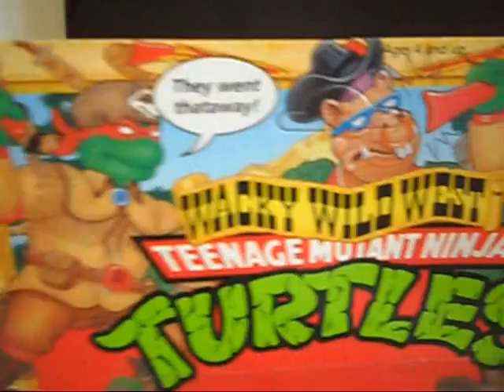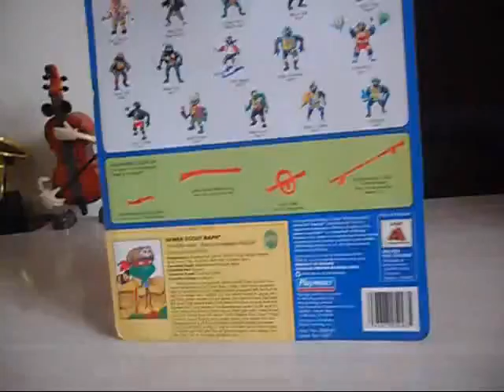tartarugas ninja (SEWER SCOUT RAPH 1992)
RETRATO DE ESGOTO SCOUT RAPH
O Rifle-totin, Racoon-tampado réptil!
ESTATÍSTICAS VITAIS:
Acessórios: Cowabunga Carvin 'faca, Long Range réptil rifle, armadilha Pé, Buckskin cinto com Sack Pó
Comida favorita: Salgados-down Possum Belly
Prank Favorita: Playin 'Possum
Xarope Favorita: Sorghum
Com um ouvido no chão, esgoto Escoteiro Raph pode dizer quantos cavalos são comin ', como muitos pilotos, quantas armas que estão carregando e quantas fatias de pizza são deixados para ele comer. Este Rovin gama 'réptil é um real-searchin esgoto' olheiro. Ele tem sentidos aguçados de esgoto para rastrear a fronteira Pé Clã e frustrar seus planos de altas planícies. E quando o rosto Ele é a cara com o pé sem rosto, um golpe de faca de seus carvin Kowabunga e é Pé jerky durante um mês. Alguns dizem ol 'Raph pode dividir uma árvore ao meio com um lance de seus Carvin' faca! Talvez seja assim que ele fica tão nítida. rifle longo intervalo réptil do Rascal Ralph faz dele o Kowabunga rei do oeste selvagem. E com Bucky, seu amigo de esgoto olheiro sentado muito em cima de sua cabeça, esgoto Escoteiro Raph nunca vai se perder. E como todos os bons rastreadores, ele vai sempre encontrar a pé - ou estar um passo à frente deles.